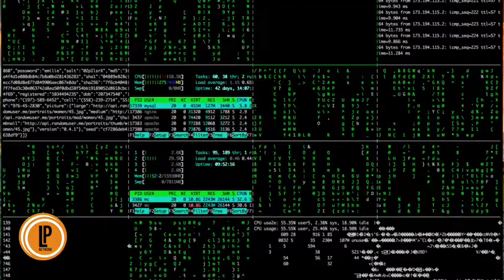Promo L'Isola di Pasqua - TVA Vicenza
In onda prossimamente L'Isola di Pasqua, un programma di LP Network, prodotto da Sergio La Bella e  condotto da Marina D'Arcangelo,  in onda il giovedì alle 17.30 su TVA Vicenza.